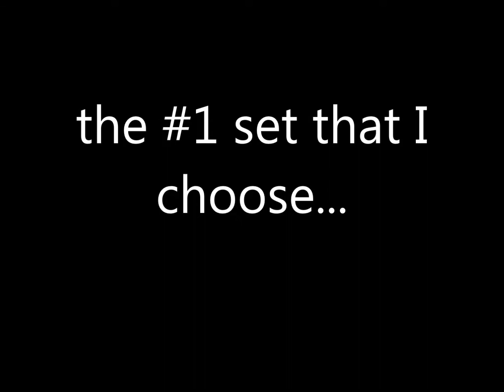Top Ten Favorite Bionicle Classic Sets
I'm bored so here is my personal countdown to my favorite bionicle sets